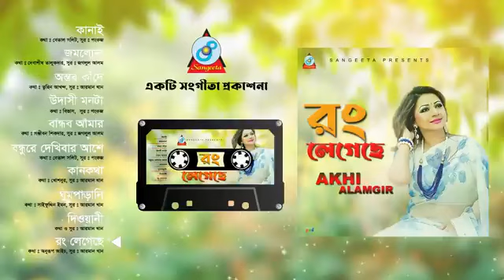শিল্পী আঁখি আলমগীর রং লেগেছে 17-11-2024 Audio Jukebox ALi Hossain music audio